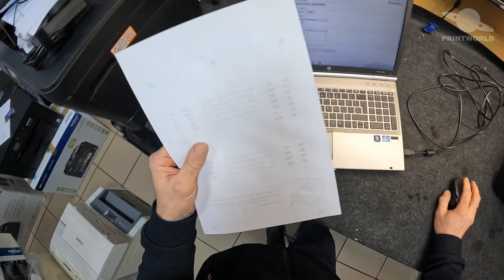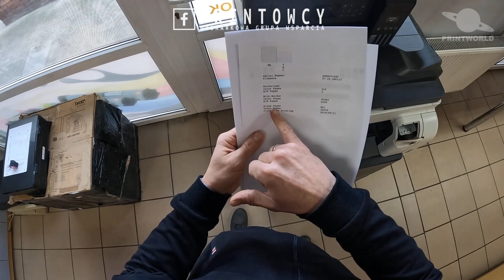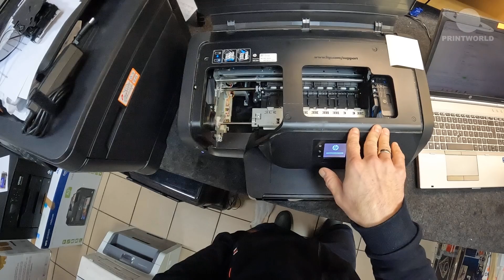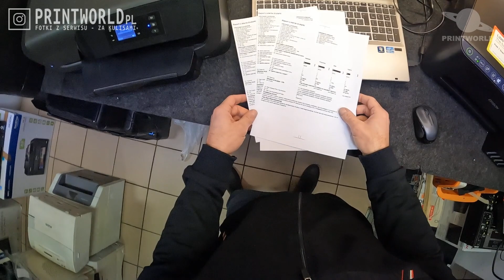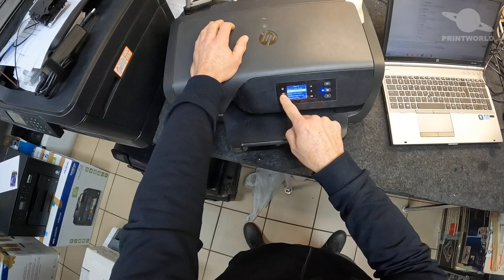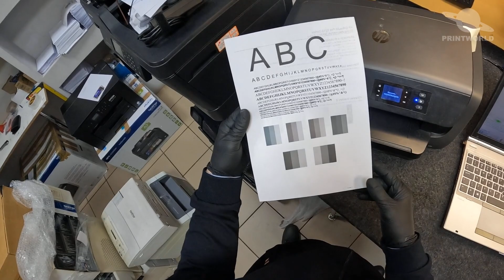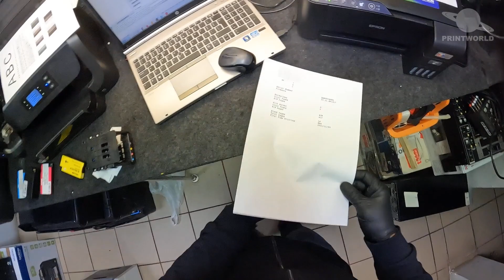EPSON ECOTANK L3151 🖨️ Poprawa jakości druku